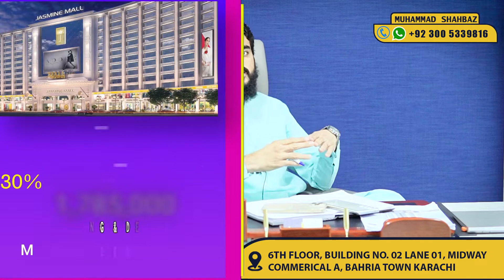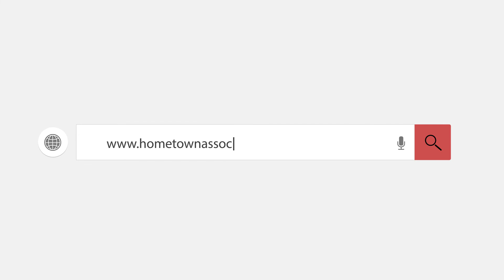The Best Commercial HUB of Bahria Town Karachi || Malik Riaz || CH M SHAHBAZ || MIDWAY COMMERCIAL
MIDWAY COMMERCIAL

Assalamualikum Viewers:
In this video I am goona telling you complete briefing related Midway Commercial or The Area of Commercial HUB. So Viewers Watch this video tell end and get complete gaudiness about Midway Commercial HUB.
Thanks
Features:

Parks
Mosque
Scholl
Hospital

Office Address:
Building Number 02 Lane 01 6th floor Midway commercial A Bahria Town Karachi